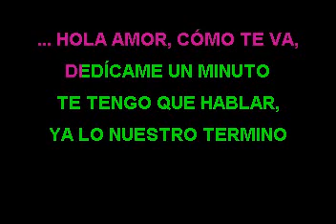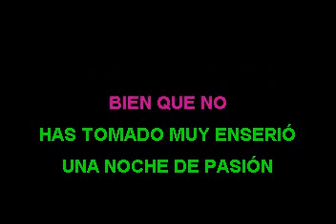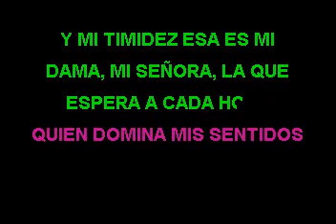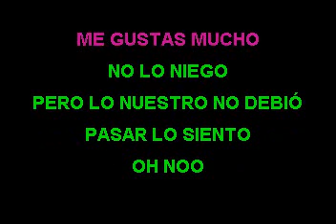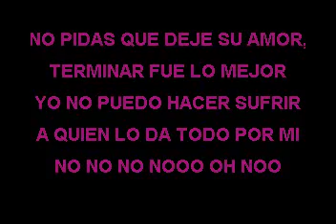Frank Reyes Noche De Pasion VOZ+LETRAS ADK